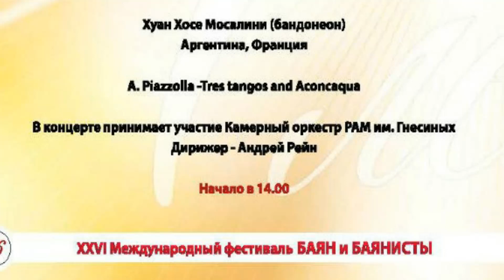Хуан Хосе Мосалини Juan José Mosalini (бандонеон) – Аргентина, Франция.Танго Пьяццолла 4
В память о мастере Хуане Хосе Мосалини!!!Бандонеонист Хосе Си Пас Псия из Буэнос-Айреса, Аргентина